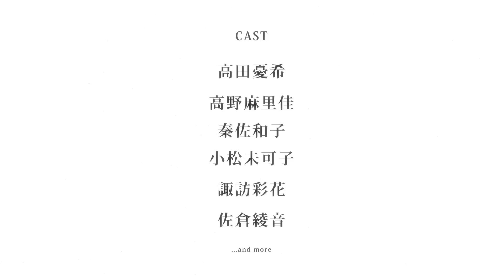Blue Reflection (2017) Debut Gameplay Trailer - PS4, PS Vita [1080p]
Hinako is a Reflector who fights, but she is also a high school student who goes to school. From waking up early to going to sleep at night, you’ll spend your basic everyday following the same cycle.

In the morning, you’ll wake up at home and head to school. In heading to school, you may even meet up with other students.

At school, special events may be triggered while in class or during lunch. Rarely, these events may bring about questions from students, and your “Interaction Level,” which represents the closeness of your relationship, will change depending on the answers you choose.

After school, you can freely move about. This includes spending time with the students you want to befriend, creating items, going to the Different World to solve problems, and more. You can spend your time as you please.

When you’re done doing what you want after school, you’ll return home and go to sleep, and the day will come to an end.

Depending on the actions you perform within this daily cycle, the power of your bonds with your friends will significantly change.

Blue Reflection: Sword of the Girl Who Dances in Illusions is due out in Japan on March 30.